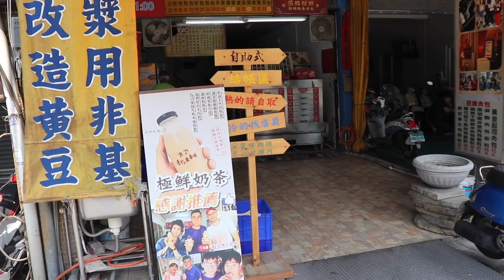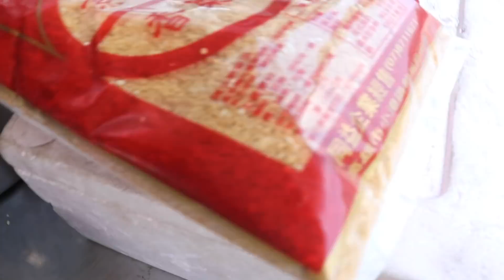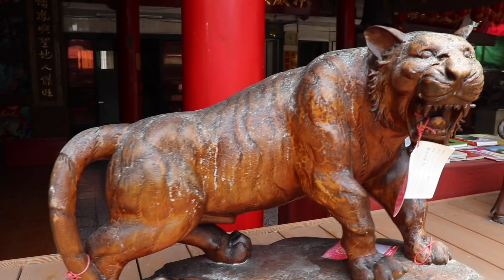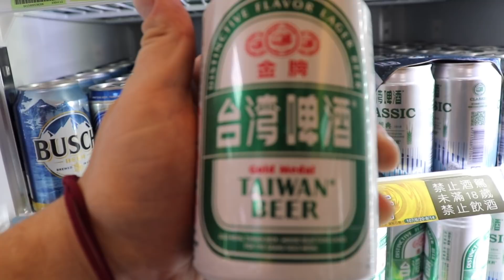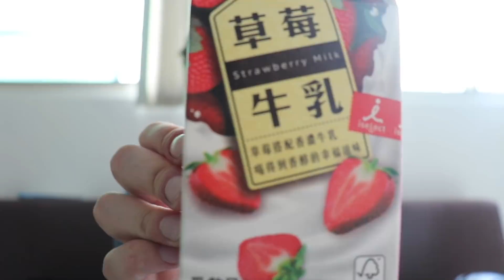CHAOTIC & LOCAL | Taiwan Day Market | Fengshan District, Kaohsiung, Taiwan (鳳山區, 高雄市)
What better way to spend a Saturday morning than experiencing the sights, sounds, and tastes of an EXTREMELY local Taiwanese day market in Fengshan District, Kaohsiung, Taiwan! 鳳山區, 高雄市